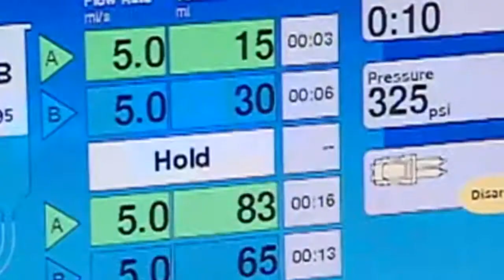TELEMUNDO ATLANTA. PROTESTAN POR REFORMA DE SALUD.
GRUPOS RELIGIOSOS PROTESTAN POR LA MEDIDA QUE OBLIGA A QUE LAS ASUTORIDADES DE SALUD Y ASEGURADORAS REGALEN ANTICONCEPTIVOS.